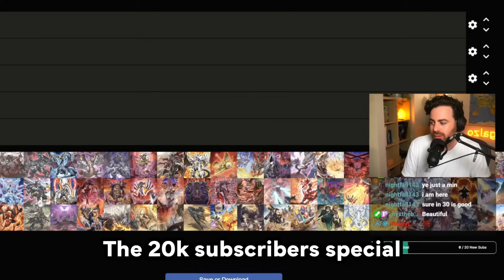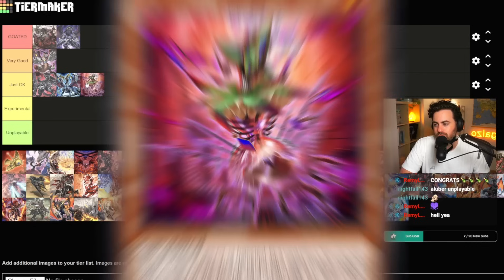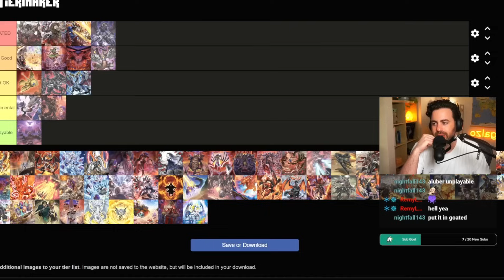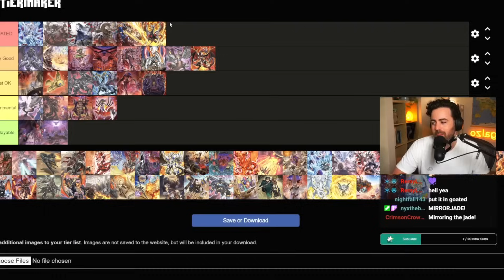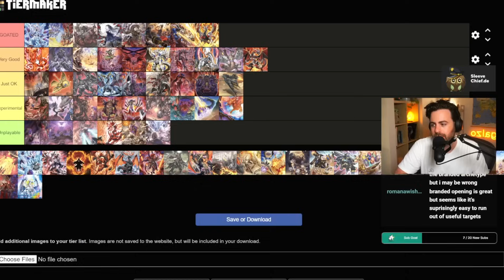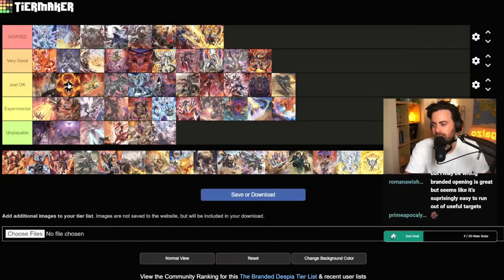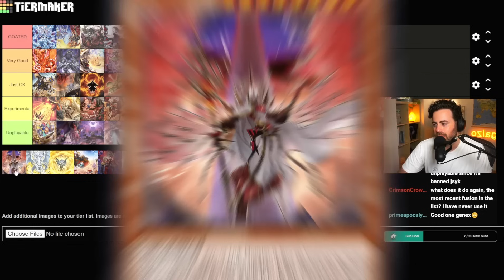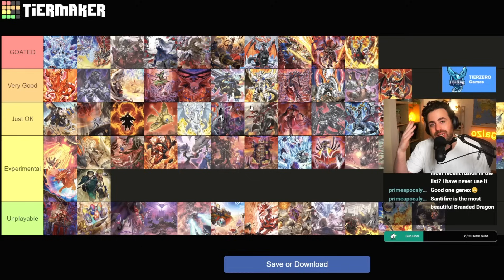I Ranked EVERY BRANDED CARD Ever Printed Again (20K SPECIAL!)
New videos Wednesday, Friday and Sunday